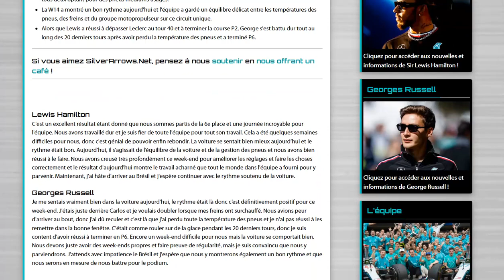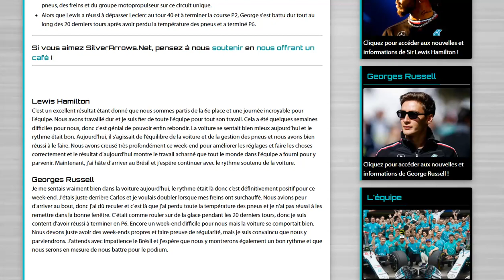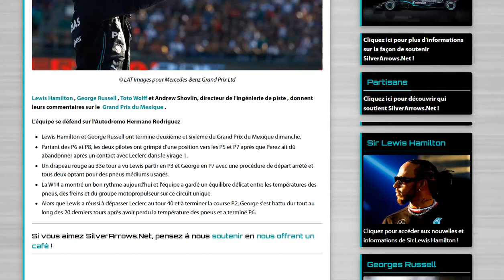Débrief d'Hamilton, Russell, Wolff et Shovlin après le GP du Mexique 2023